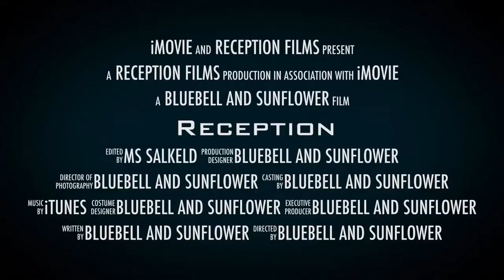Bluebell and Sunflower (Reception) 2017